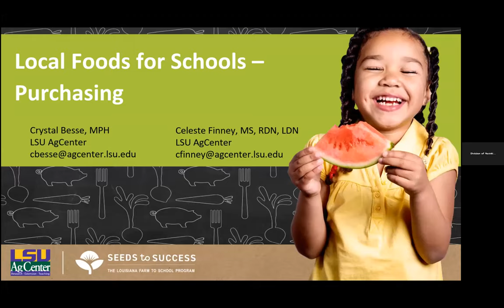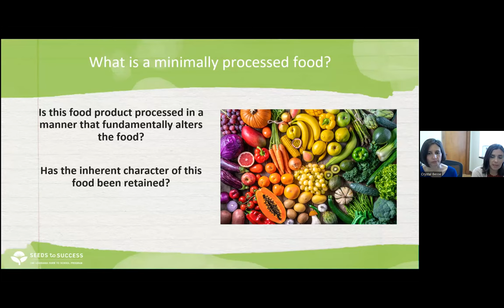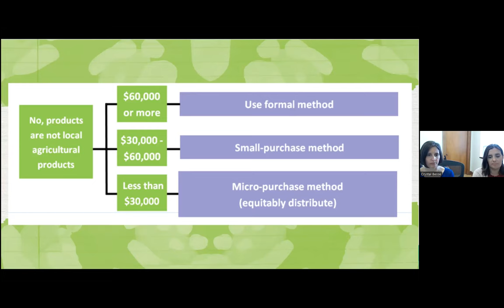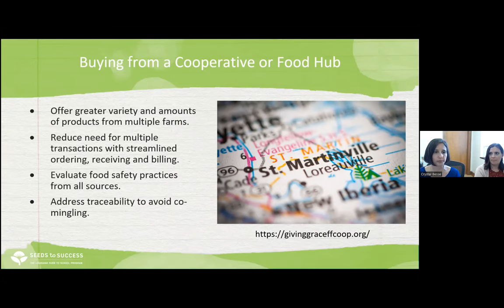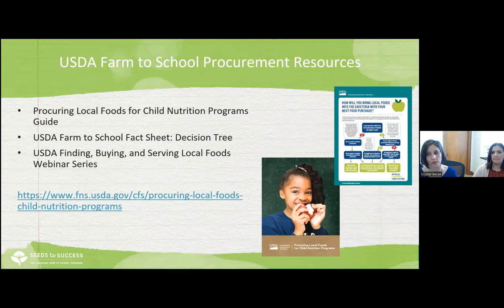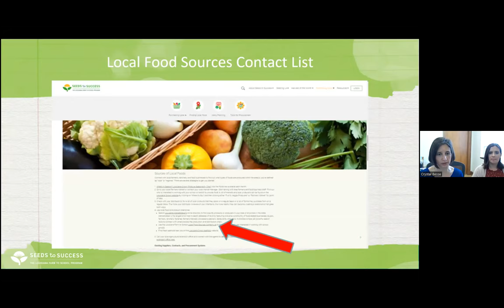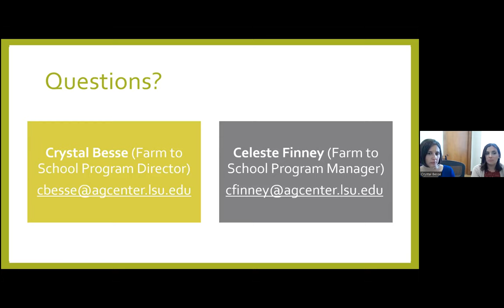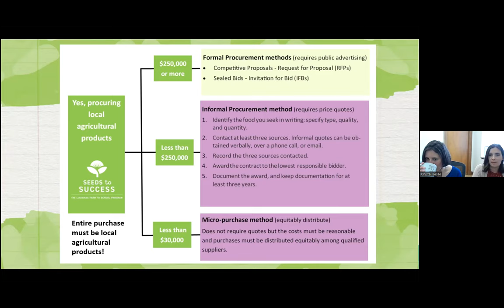Local Food for Schools - Purchasing - March 2, 2023